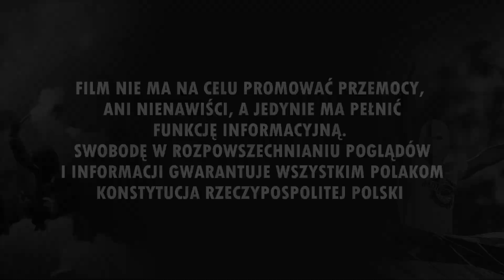Lech wbiega na trybuny i oficjalnie kończy bojkot [LEKTOR] (17.09.2021 r.)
Lech Poznań 5-0 Wisła Kraków (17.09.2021 r.)
Materiał dzięki uprzejmości: